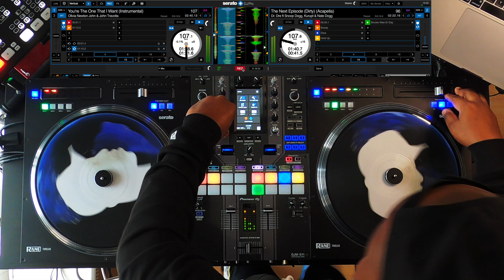The Next Episode Vs You're The One That I Want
I had seen other djs do this blend or mashup. Thought I'd give it a shot.